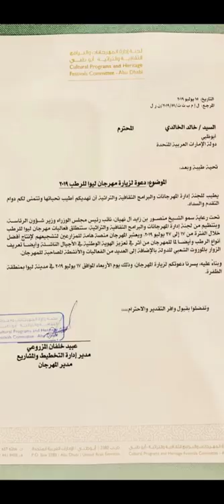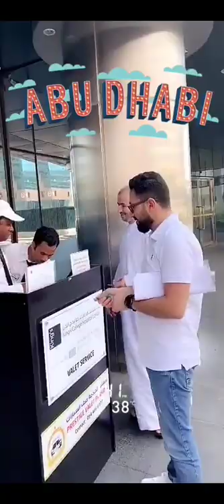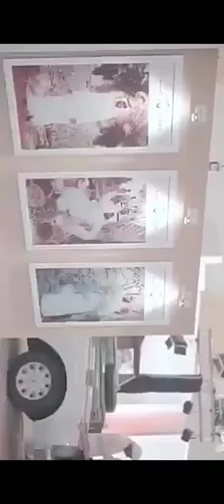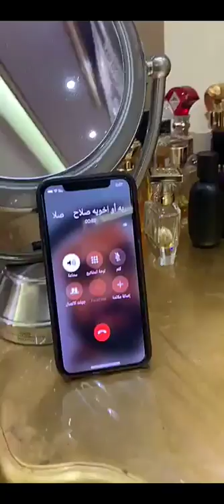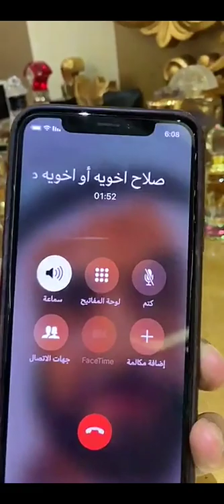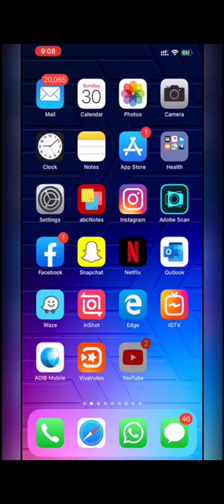خالد الخالدي يوميات مع صلاح وزراعة